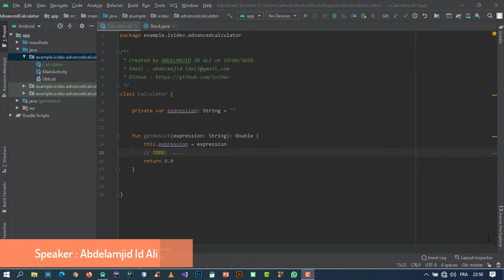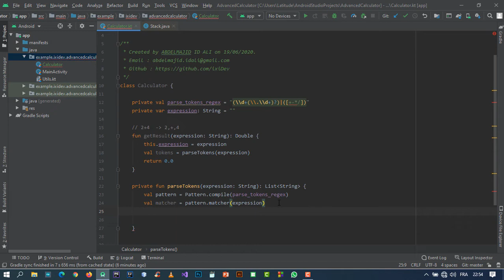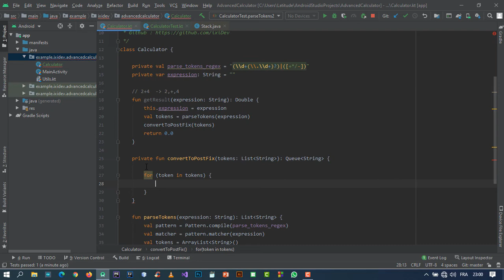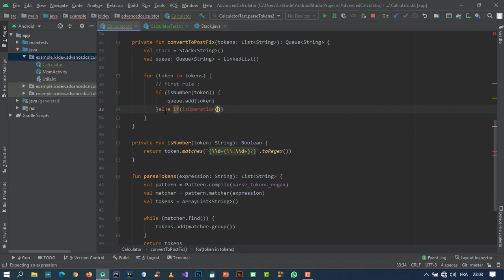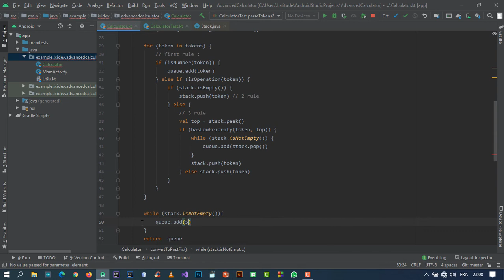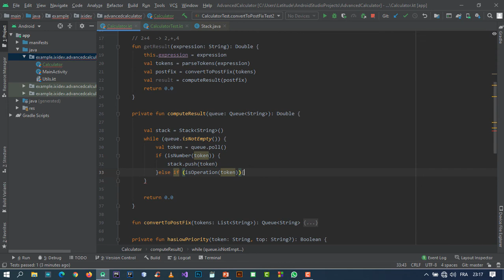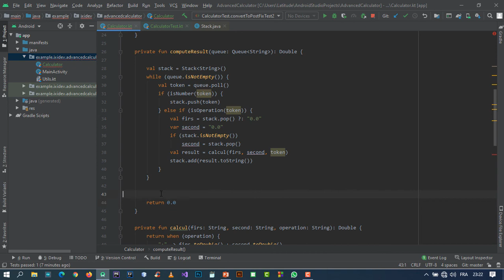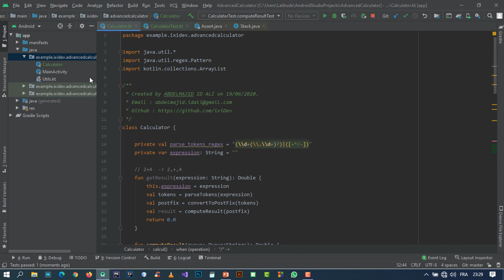How to make Advanced Calculator in Android Studio with Kotlin & Java - Part 2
Note :for who don't understand Moroccan language , i added English subtitle so turn it on :D

In this tutorial you will learn how to make advanced calculator and learn the algorithm behind the real calculator .

How to make a simple android calculator ,
How to make a advanced android calculator ,
how to make  calculator with java / kotlin,
how to make  calculator with android studio ,
java calculator ,
android calculator ,
android studio ,
learn android studio ,
learn java ,
learn design android apps ,
Writing your Android app